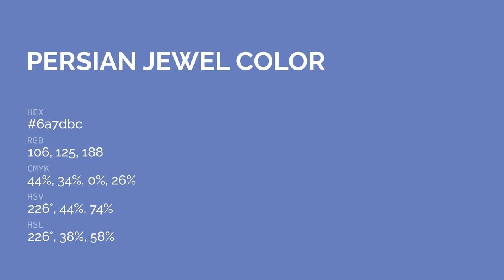Persian Jewel color 6a7dbc hex color - Blue color - Warm color 6a7dbc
What color is Persian Jewel ? 6a7dbc hex color - Blue color - Warm color 6a7dbc

Hex 6a7dbc Color Code is also known as Persian Jewel color.

Hex 6a7dbc Color code in RGB color code model is created after adding 41.57% red color, 49.02% green color and 73.73% blue color.
Hex 6a7dbc Color code in CMYK color (process color) code model is generated after subtraction of 43% cyan, 33% magenta, 0% yellow and 26% black.